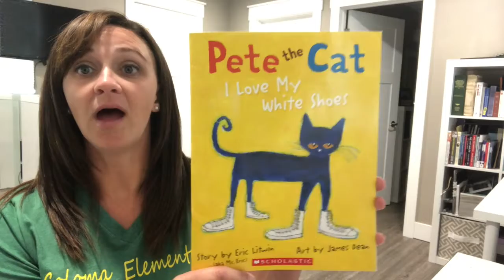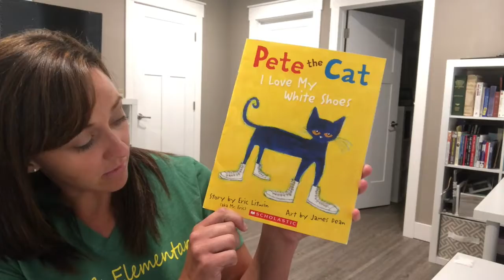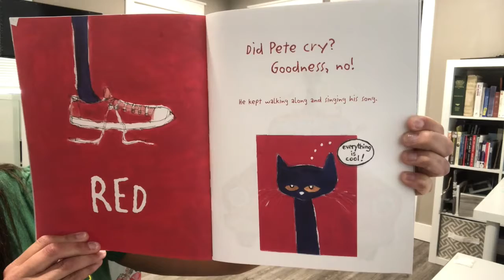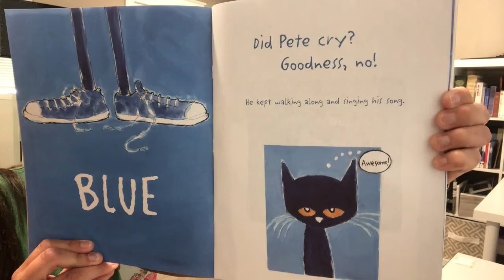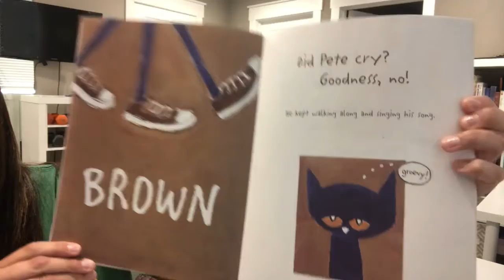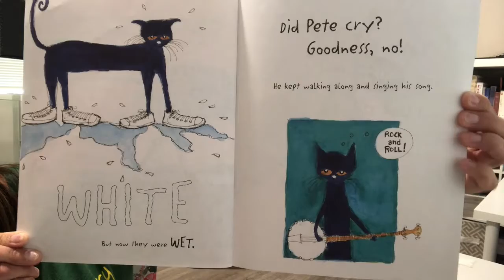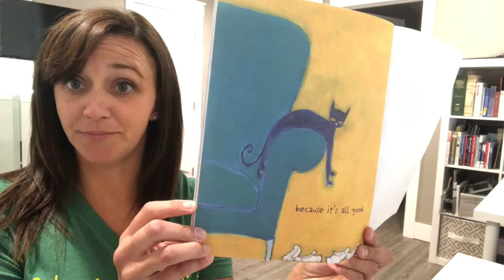Sunday Stories - Ep. 5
Join Mrs. Fuller for today's Sunday Story!